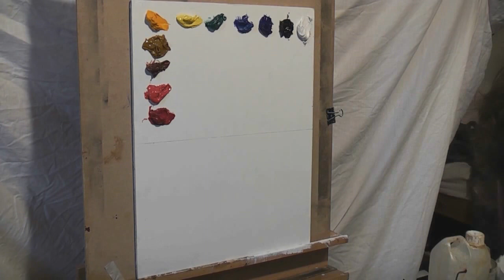Ewan McClure Palette Trompe l'Oeil exercise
When there's nothing to paint...